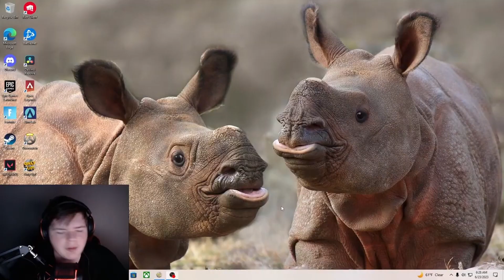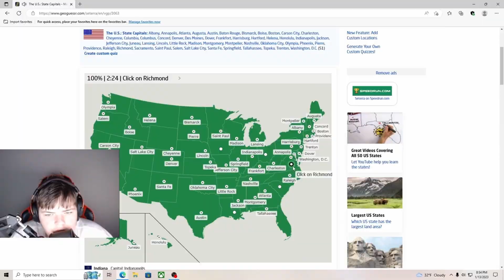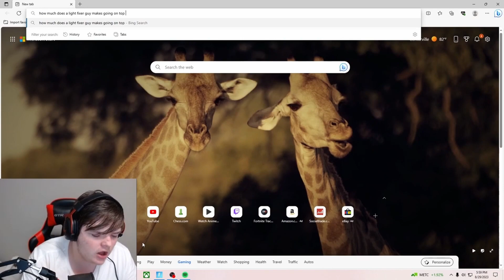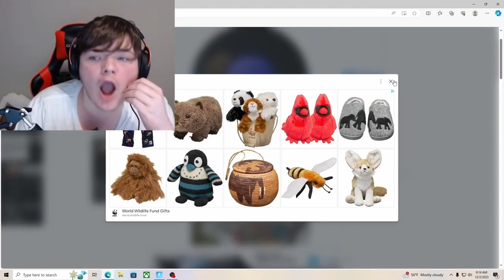Funniest Videos 2023!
Best Of Dalton Godfrey 2023!

It's been an amazing year, looking back I had a lot of good memories. I'm grateful to be in the position. I know this is just the beginning. Stay true to yourself and you shall prosper. this is life before the fame. Going straight to the top HOMETEAM!